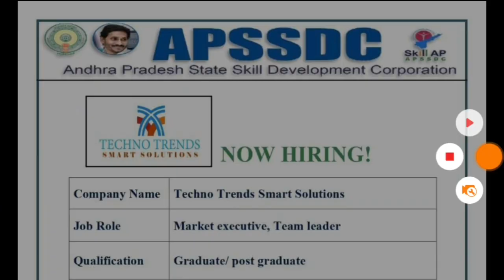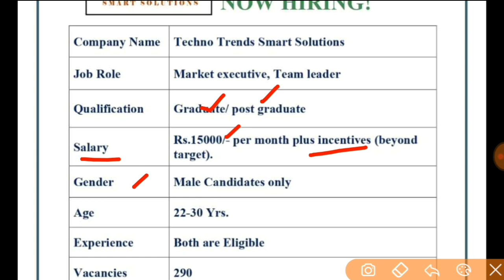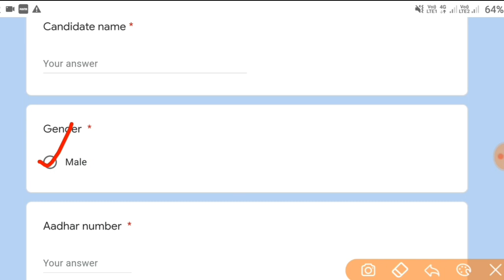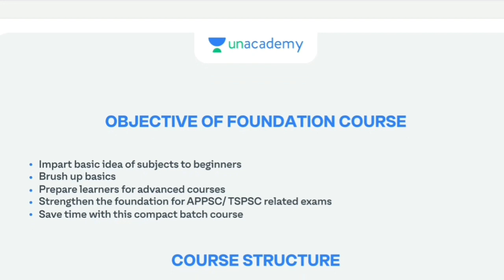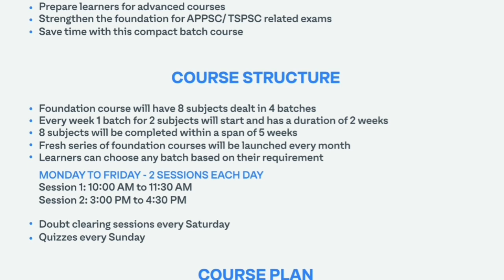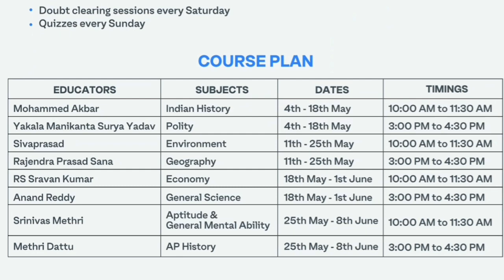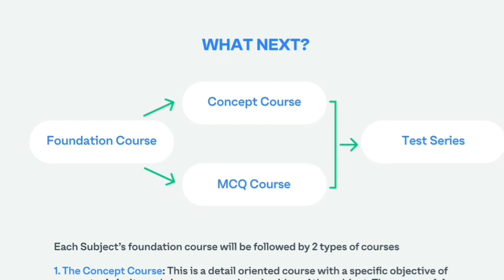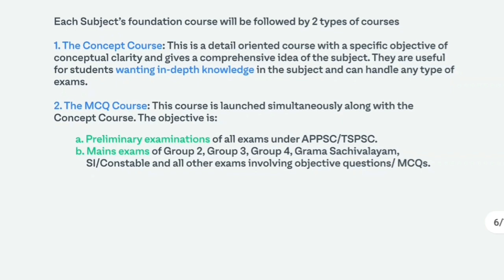వెంటనే జాబ్ కావాలి అనుకునేవారు అప్లై చెయ్యండి|డిగ్రీ లేదా పీజీ అర్హత|290 APSSDC Jobs Notification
▶️ For APPSC &TSPSC exams UNACADEMY started FOUNDATION COURSE you will learn Every lesson for each subject from Top Most Experienced Faculty by Joining in the foundation courses.

👉 Live Classes for Foundation Course on History & Polity

⏰ Started from May 4th